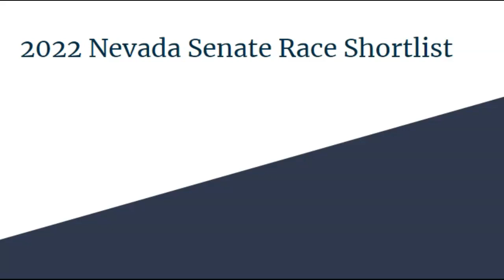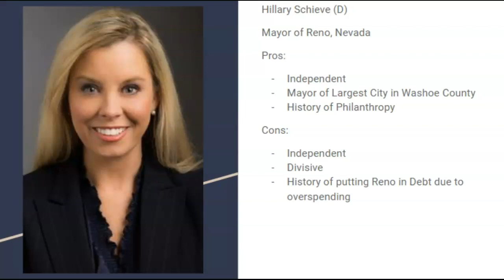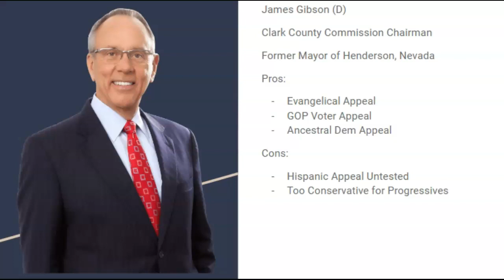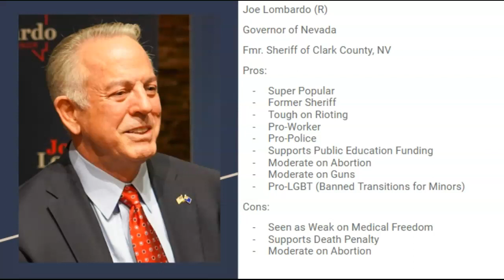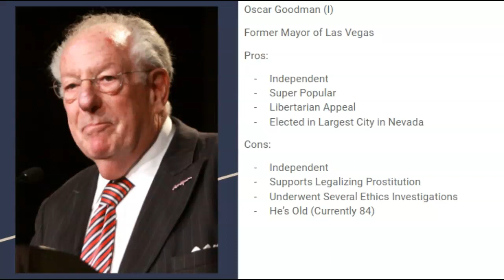2024 Nevada Senate Race Shortlist!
I swear, please tell me I did not refer to this race as the 2022 race.